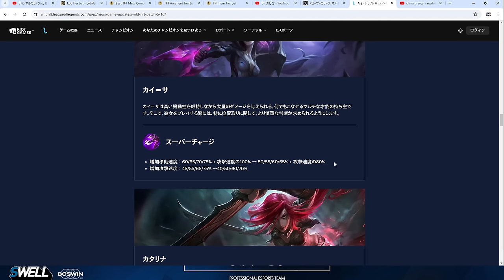ASカイサがナーふされたから懐かしの脅威カイサ使ってみた